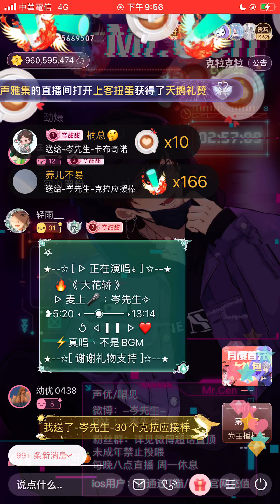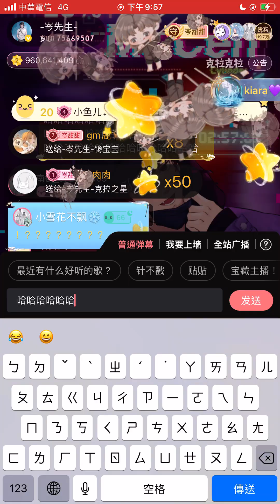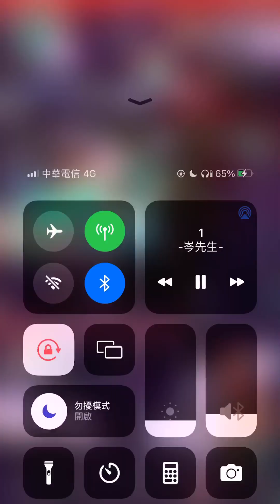岑先生-大花轎（2023-0118）